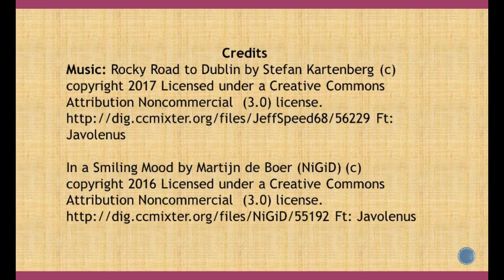School's Out For The Summer Tag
Hello again, and thanks for viewing my video.  Today, I am participating in the summer teacher tag created by The Social Speechie and Creative Scribbles.
TAG QUESTIONS:

1. Are you taking any trips this summer?
2. Are you working or enjoying the summer off?
3. Do you prefer to spend summer days inside or outside?
4. What is your best summer memory?
5. What time do you wake up during the school year? What time do you wake up during the summer?
6. What book will be found in your beach bag this summer?
7. Do you know where you’ll be teaching next year? Same grade?
8. Do you have any teaching goals you want to accomplish this summer? (like big things on your to-do list to prep or make)
9. When do you start prepping for back to school and when do you actually go back?
10. Do you have any professional development plans for the summer? (conferences, books you’re reading, etc.)
11. Any songs that are summertime favorites?